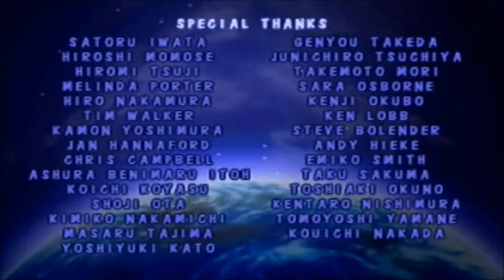Let's Play Pokemon Puzzle League - Spa Service 7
Part 7: The Wrath of Giovanni

Our last Spa Service part, and it's up against the big head honcho himself, Giovanni and his Persian.  Similar to the Special stage against Butch, Cassidy and their Drowzee, we have to match combos and chains to lower the energy bar on the left hand side until it's completely empty.  The only difference this time is that we have a 3D field of blocks to clear through and keep maintenance on as opposed to a flat 2D field of blocks.

The commentary pretty much turns to mush in this part, but I do make like a dork a few times, so I reckon I kept up my goofball quota.

As before, let me know what you would like the game plan to be.  Would you all like for me to flip-flop between Puzzle League and Pokepark or focus primarily on Puzzle League?  I'll probably hold off a week before updating this again just to see if anyone has any input.  After that, I'll probably have come to a decision by then.

Love you all bunches, and don't let your tails fly up!